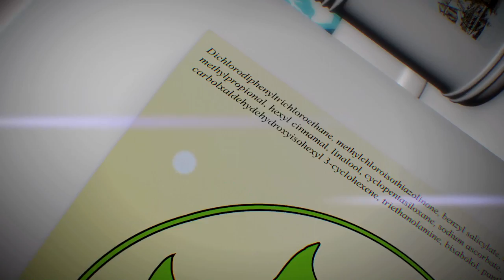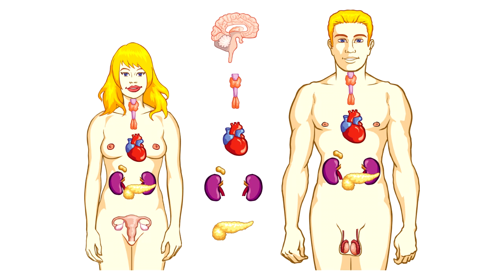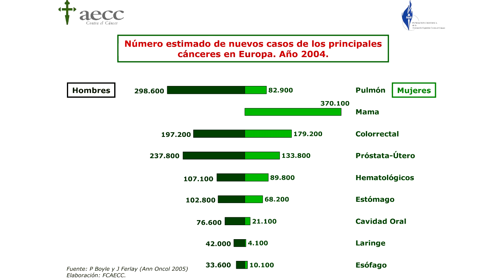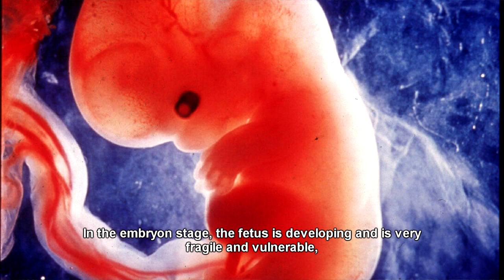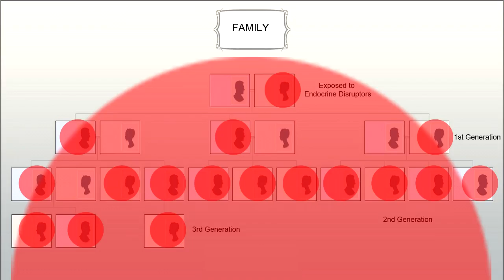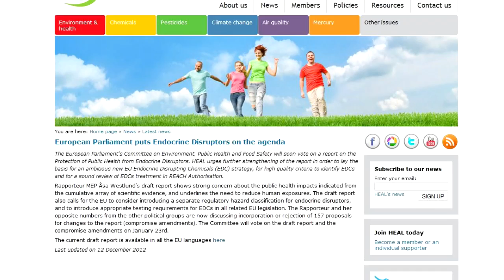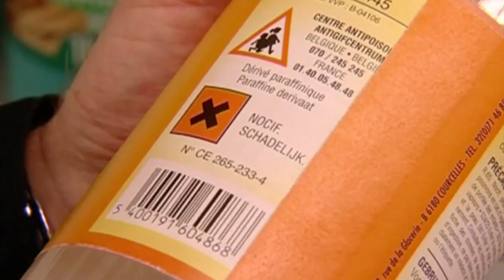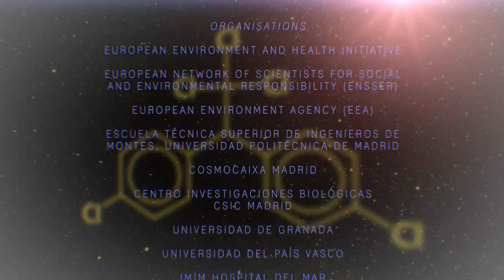IN SMALL PRINT. DOCUMENTARY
There are increasingly more and more cases of cancer, infertility, allergies. But did you know that behind this all may be detergents, creams and shower gels you use, the water you drink or the salad you eat? "In Small-Print" explains how some chemical substances can have an impact on our health by altering our hormonal system .These substances are technically called endocrine disruptors.